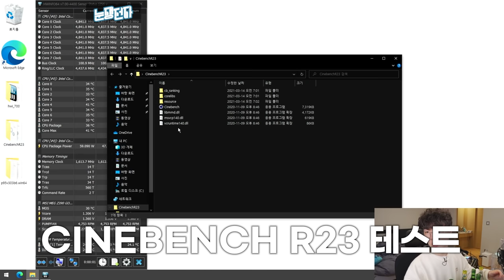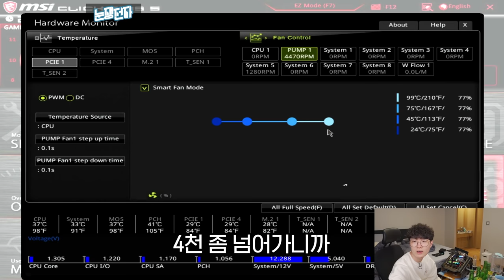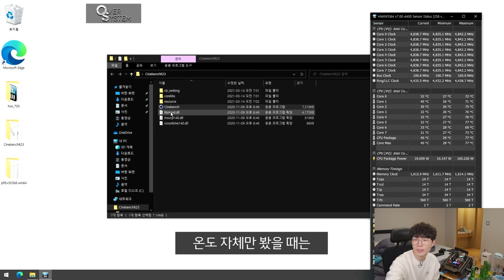컴퓨터에 소주를 넣어봤습니다